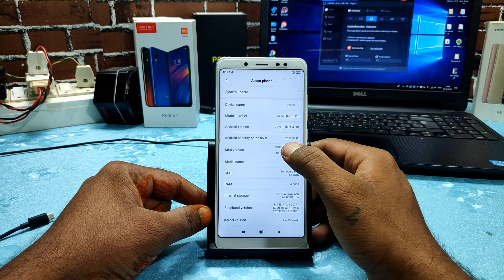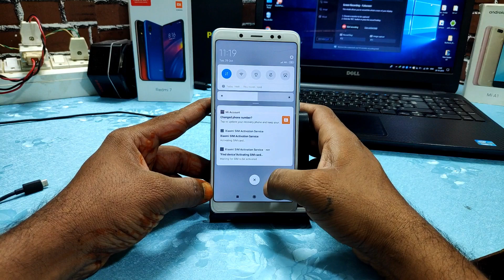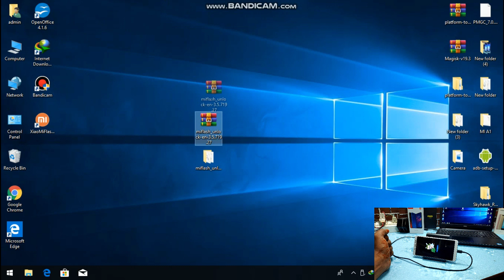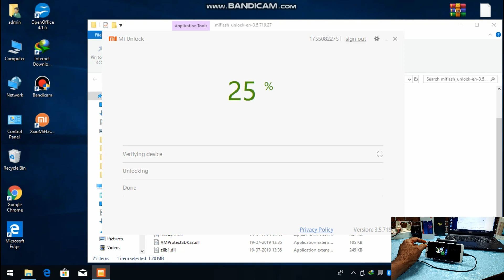Redmi Note 5 Pro How To Unlock Bootloader || Easy Method || Hindi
@Technology vikram

Hi Friends

Redmi Note 5 Pro How To Unlock Bootloader | Full Easy Method

Unlock Bootloader any MIUI Phone | XIAOMI UNLOCK BOOTLOADER GUIDE